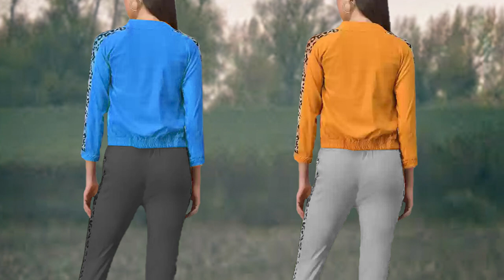SLUČAJ MARJANOVIĆ - MILAN RADIĆ - BICIKLISTA koji je video sve⁉